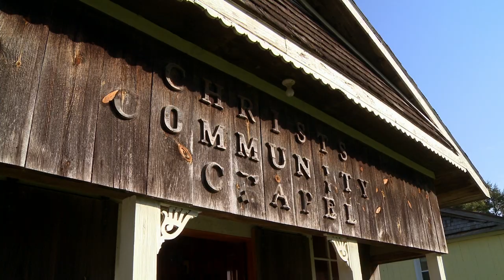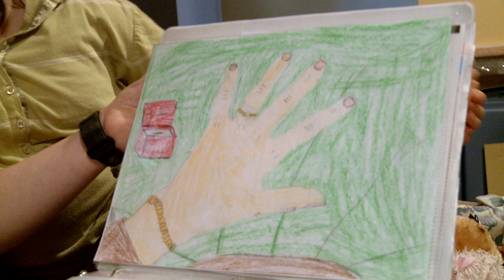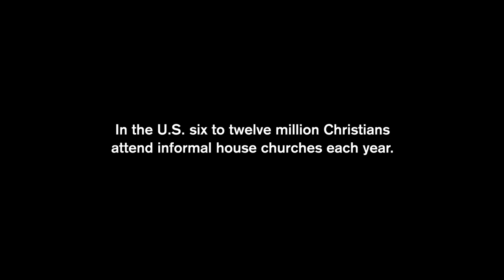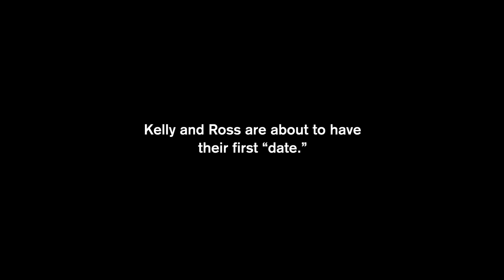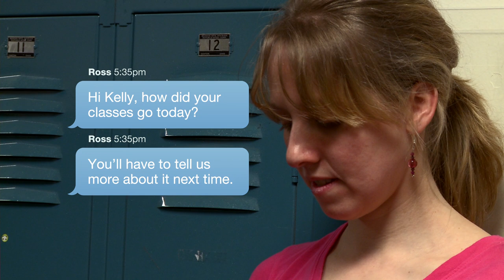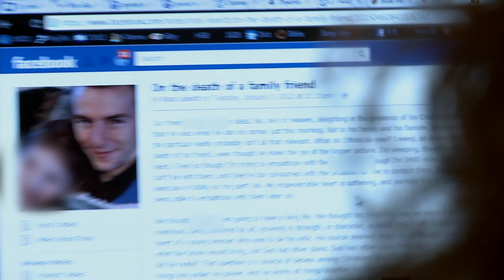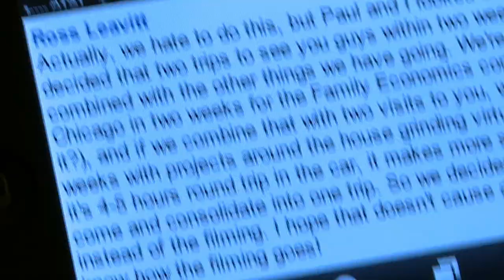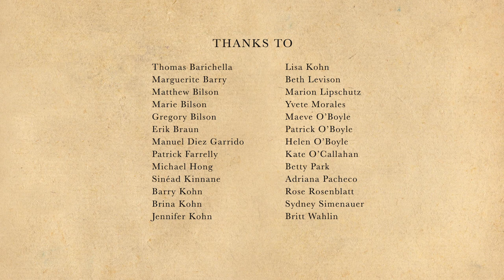A Courtship (1080p) FULL MOVIE - Comedy, Documentary, Romance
Kelly is saving herself for marriage and following Christian Courtship, an alternative to dating where parents, in conjunction with God, search for their daughters' husbands. Kelly's own parents think courtship is crazy, so she enlists "spiritual parents" to find her husband. After living with her spiritual parents for seven years without finding a suitable mate, a promising suitor finally arrives on the scene. Now Kelly’s spiritual family must work together to determine if this is the one God has truly intended for her. Meanwhile, Kelly’s own parents try to convince her to return home, sure that continuing down the road of courtship will not lead to finding a spouse.

Directed by: Amy Kohn
Starring: Kelly Boggus, Ron Wright, Dawn Wright